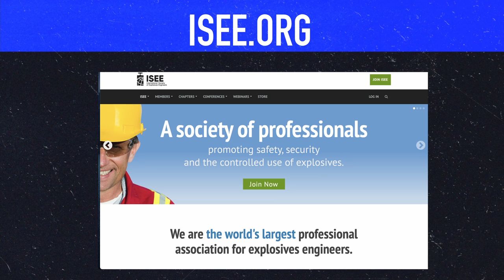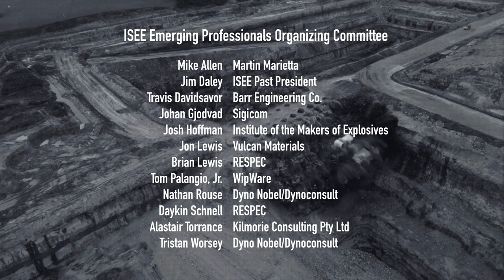Explosives Everyday! Presents Civil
This episode covers civil blasting and showcases things that are happening in and around our community every day. We also have some interesting insights into how this industry really gets into your blood. Even from a very early age. Our presenters are Jared Redyke, Dykon Blasting Corp.; Brian Lewis, RESPEC; and Kristie Bishop, HTA.

About International Society of Explosives Engineers
The International Society of Explosives Engineers (ISEE) is the world’s largest professional association for explosives engineers. Our mission is to advance the science and art of explosives engineering. With a membership of 4,000 in 90 countries across the globe, we bring education, training, safety, and information to our members, stakeholders, and agencies.